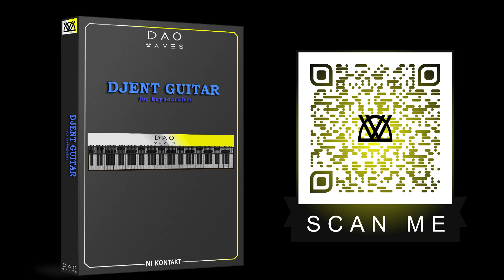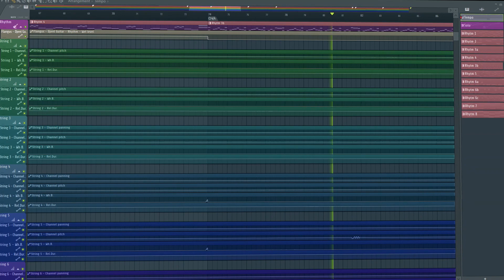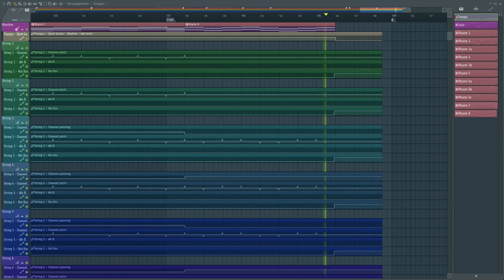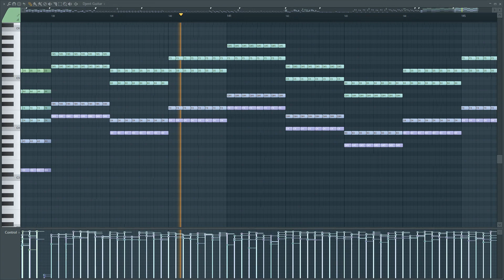Dream Theater - A Nightmare To Remember | Djent Guitar cover | Free VST guitar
Djent Guitar created by physical modelling synthesis and rendered as sample library. It's an easy-to-play full keyboard range instruments. You need only few midi CC controllers for create deepest sound. Djent Guitar includes 6 unique round-robin layers with 13 velocity layers. To evaluate all the capabilities of Djent Guitar, there is a demo project for FL Studio and a midi file for any other DAW.